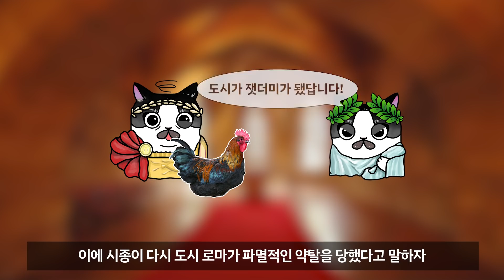취미로 끝나지 않은 왕들의 취미 2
*역사 속 어이없는 죽음처럼 가볍게 봐주시면 되겠습니다.

00:00 도입
00:11 닭 기르기
01:31 연기 (썸네일)
02:51 돌,화초 수집
03:28 화원 가꾸기
04:10 술 마시기
05:20 코스프레(?)
05:55 암행
06:24 도장 수집
06:43 축성
07:43 당구

BGM (Artlist License)
1. make me mad instrumental version - ofrin
2. time to mix blue and red and make a mauve - jake bradford sharp
3. gotta love instrumental version - yulee
4. play play play - shtriker big band